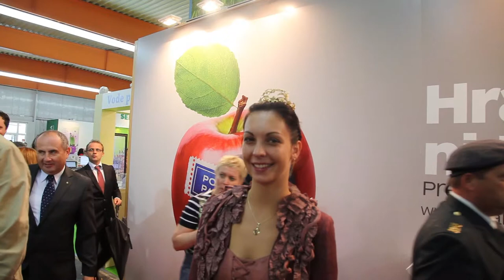AGRA 2013 Nagovor mag. Dejana Židana (S-TV Skledar)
Mag. dejan Židan je opisal uspehe slovenskega kmetijstva in izpostavil uspešno izpogajano kmetijsko reformo, na podlagi katere je Slovenija prejela več denarja od prvotno ponujenega.
"Za slovensko kmetijstvo bo v naslednjih letih na razpolago samo za neposredna plačila 950 milijonov evrov, za našo kmetijsko politiko pa bo iz programa Razvoja podeželja v naslednjih sedmih letih na voljo 1,1 milijarda evrov in za slovensko kmetijsko politiko bo dodatno na razpolago 200 do 300 milijonov evrov iz domačega proračuna.
Tako slovenski kot tudi evropski davkoplačevalec bo v slovensko kmetijsko politiko investiral mnogo denarja. To je za vse nas, ki se ukvarjamo s kmetijstvom, gozdarstvom in prehrano pomembno, zato ker nas bodo leta 2020 vprašali ali ste ta denar uporabili učinkovito in ali lahko pokažete, da imamo višjo proizvodnjo hrane," je poudaril mag. Dejan Židan.